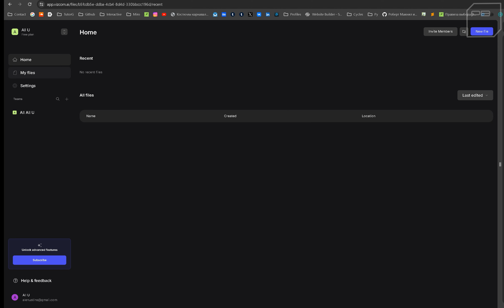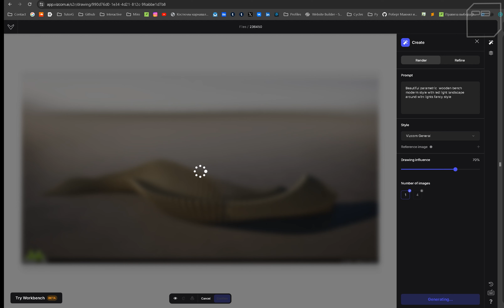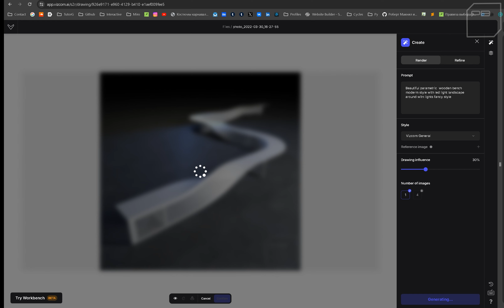How to Transform drawings in to high-quality renderings with Ai. Short tutorial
At present, we're exploring new methods using cutting-edge technologies. In this video, I've experimented with using neural networks for stylization to create a new look for an old form. In this brief video, you can see the creative process unfold. For the base image, I used 3D models of parametric benches I had previously made, and I explored how LED lights could be used to illuminate this form and give it a fresh appearance. Additionally, this exploration allowed us to venture into the emerging field of visualization